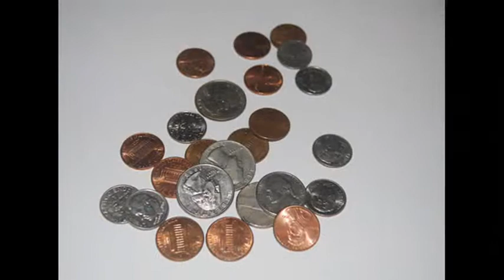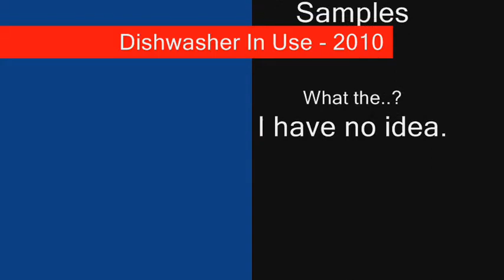Dishwasher In Use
An experimental delve into sensory modification through audiovisual media, with music almost entirely based on Dishwasher sounds.

When you see the phone, you can hold a household phone  to the speaker for an amusing treat. No guarantees, long distance charges may apply!

Software: NCH's tone generator, Audacity, Windows Movie Maker

Dedicated to Jessica